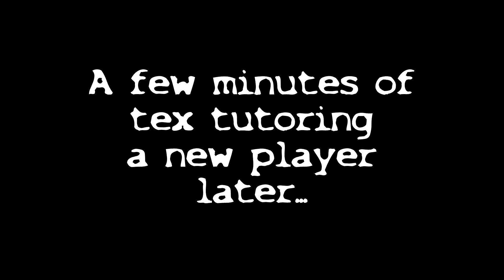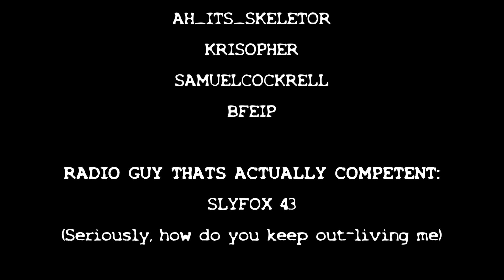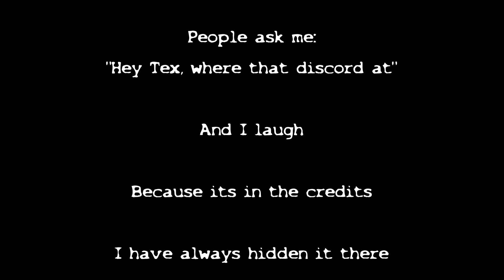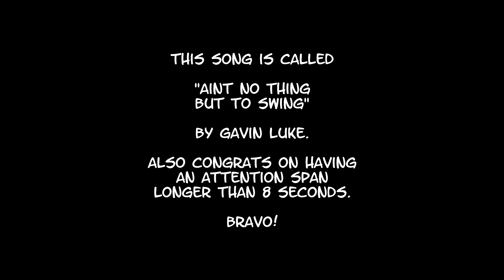SPACE STATION 13: We probably shouldn't give the detective L.S.D.